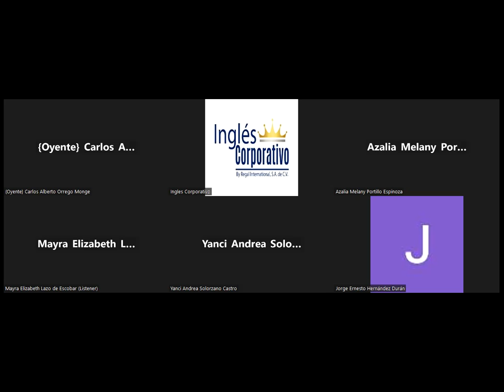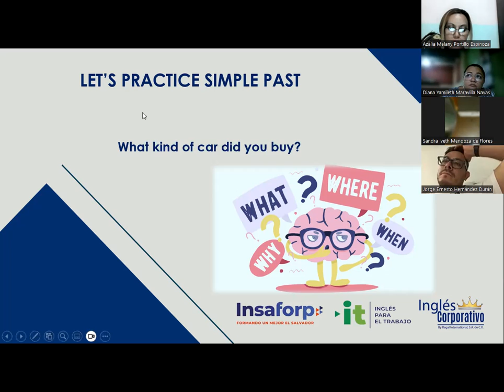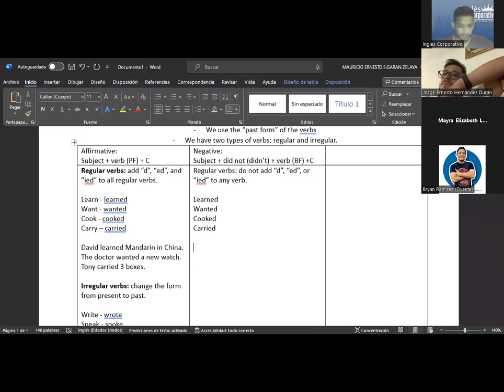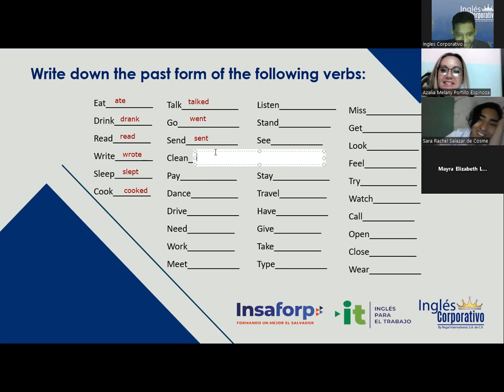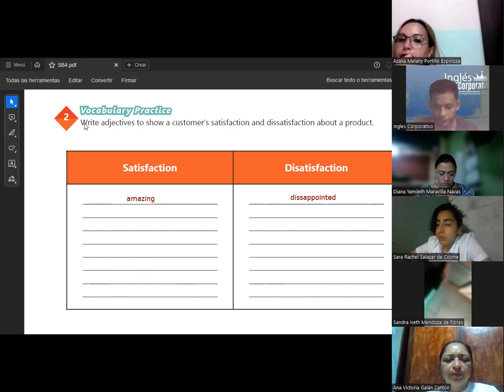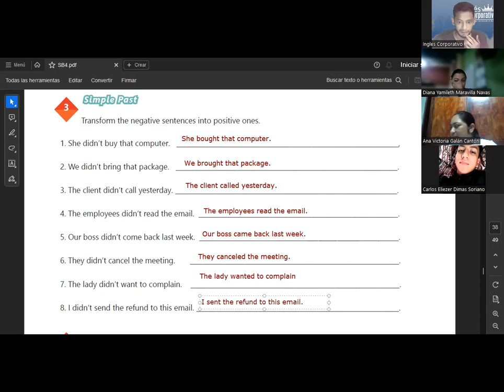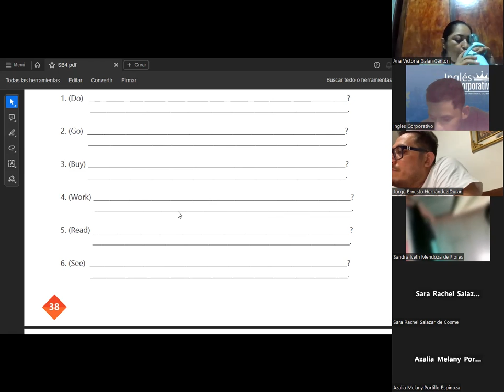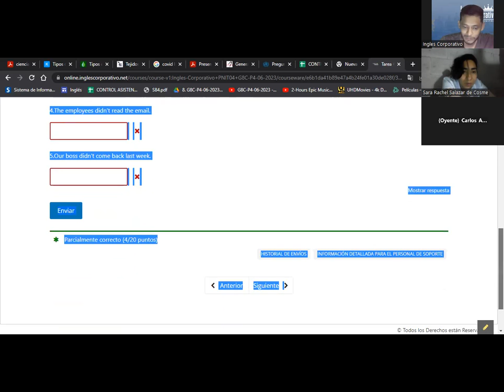SESION 15-17.07.23-29750-8048-0103/2023-SIGARAN-Simple past review and practice